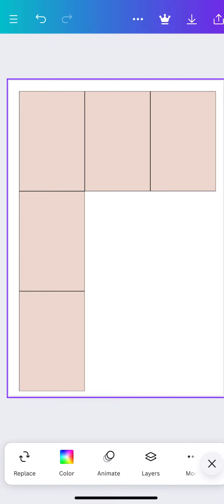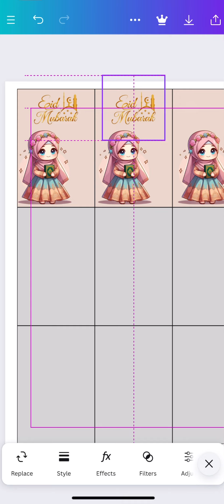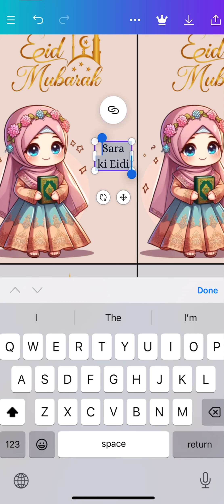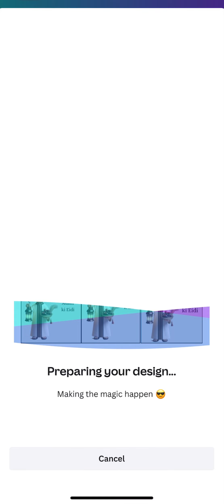Eid money card | Eid money card editing in canva app | How to edit Eid card tutorial video